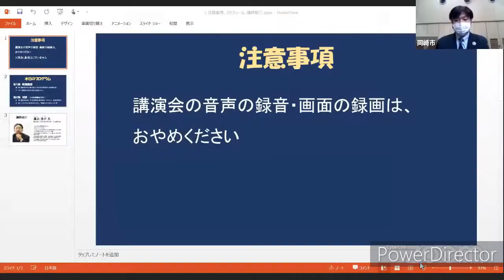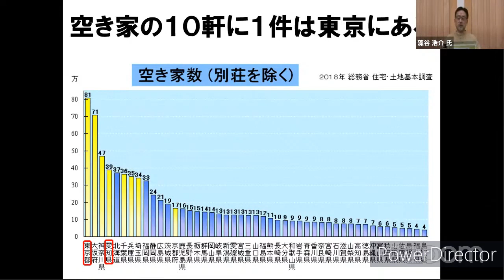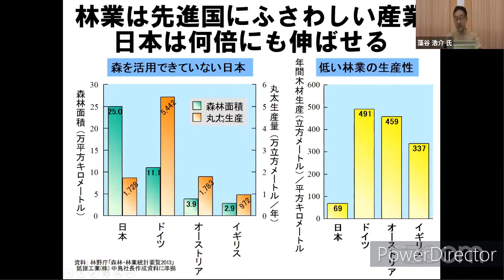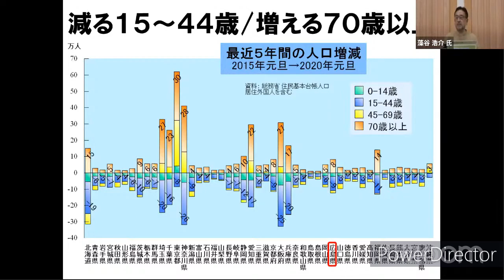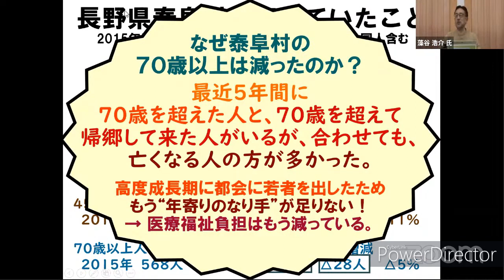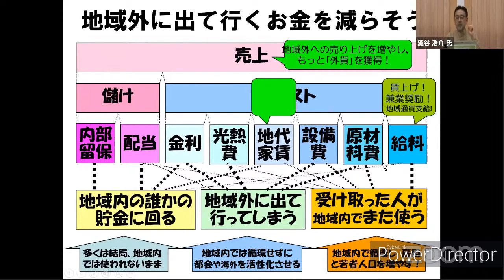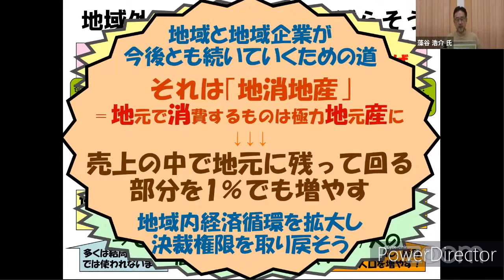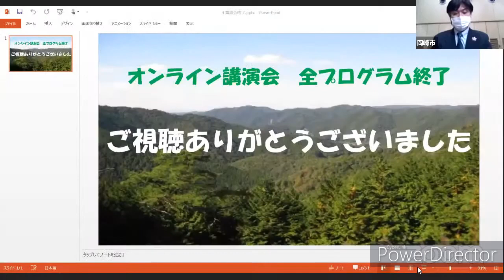岡崎市（公式）/藻谷浩介氏オンライン講演会「岡崎市の里山資本と地域づくり」（令和2年11月18日開催）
令和2年11月18日に開催した藻谷浩介氏オンライン講演会「岡崎市の里山資本と地域づくり」の映像をご覧いただけます。
【概要】
　本格的に人口減少時代に突入した日本において、地域の「里山資本」が見直されるとともに「地方での暮らし」を志向する人が増え、コロナ渦をきっかけに、さらにその動きが加速しています。
　本市では、ベストセラー「里山資本主義」の著者である藻谷浩介氏を講師としてお迎えし、地方の可能性、持続可能な暮らしとまちづくりについてご講演いただきました。
　後半では、株式会社トビムシの竹本吉輝氏が加わり、藻谷氏と森林活用の視点を中心に、本市の魅力や今後の可能性などについてお話しいただきました。
【登壇者紹介】
・藻谷浩介氏
　株式会社日本総合研究所 主席研究員。1964年山口県周南市生まれ。東京大学法学部卒業。米コロンビア大学経営大学院で経営学修士（MBA）取得。日本開発銀行（現日本政策投資銀行）を経て、2012年から現職。平成合併前3,200市町村のすべて、海外99か国をほぼ私費で訪問。地域特性を多面的に把握し、地域振興、人口減少問題、観光振興等に関し、精力的に研究・著作・講演を行う。主な著書に『デフレの正体』、『里山資本主義』（ともにKADOKAWA）、近著に『進化する里山資本主義』（ジャパンタイムズ出版）、『東京脱出論』（ブックマン社）
・竹本吉輝氏
　株式会社トビムシ 代表取締役。1971年神奈川県横浜市生まれ。国内環境政策立案に多数関与するとともに、地域商社の設立運営を通じて森林価値を高める多角的な事業を展開するなど実績多数。